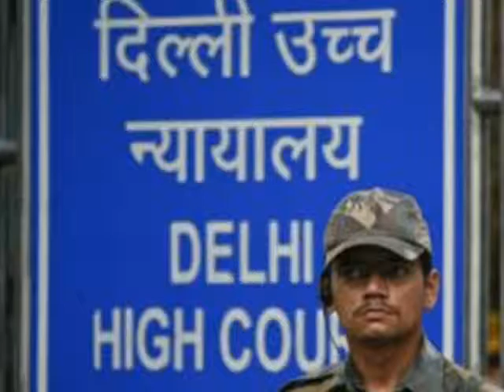INDIA TV3 31st MAY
A ONE MINUTE News Summary On INDIA from the studios of INDIA TV3